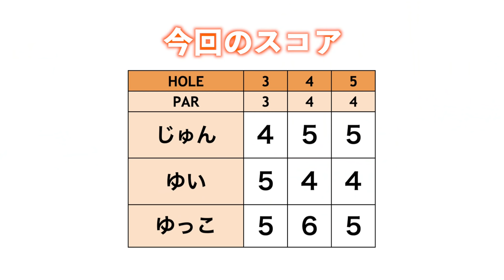うねうねグリーンを凌駕するパーフェクトアプローチ炸裂！親方様と呼ぶしかない！！【じゅん&ゆい&ゆっこ3人でゴルフ#6】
皆さまお待たせしました...!
今日はじゅんちゃん、ゆいちゃん、ゆっこちゃんの3人ラウンドです！
ゆいちゃんの芝からのゴルフを見れるのは久しぶりですね！